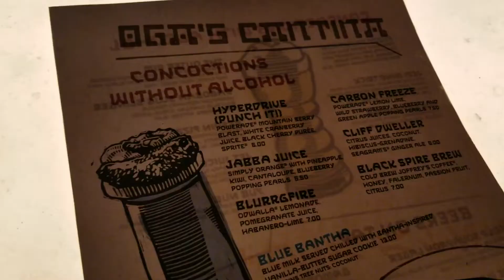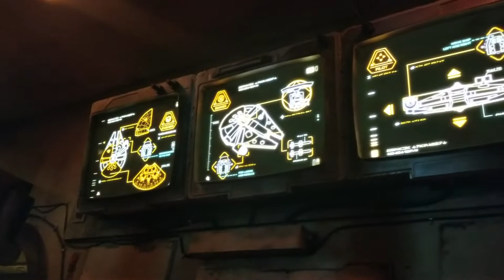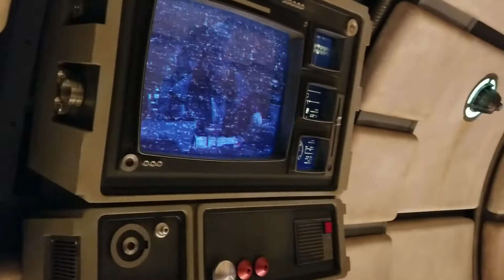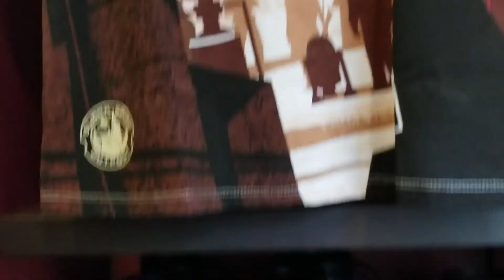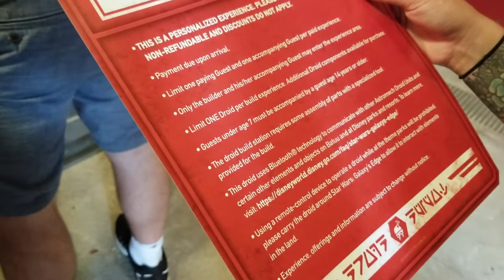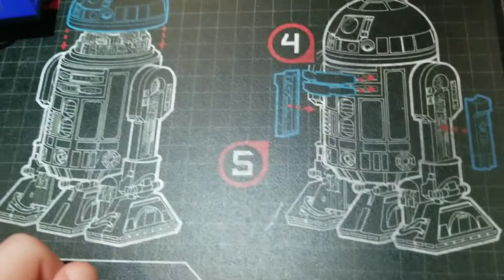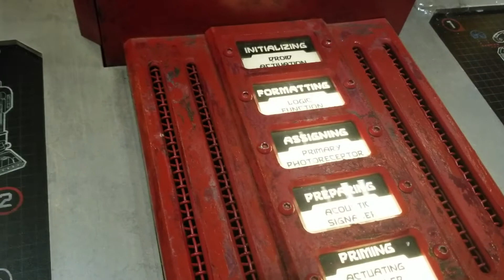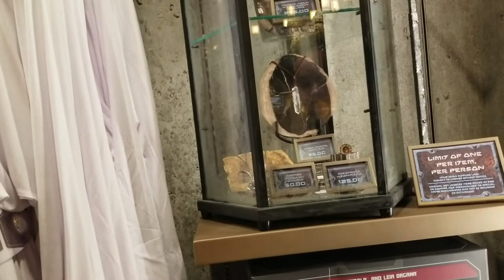Star Wars: Galaxy's Edge Passholder Preview at Disney's Hollywood Studios | Detailed Overview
Today was a very exciting day as we were part of the first group to enter on the first day of previews for Galaxy's Edge at Disney's Hollywood Studios! This event was available for anyone with a Platinum, Platinum Plus, or Premiere level annual pass. We did almost every experience Batuu had to offer. We built our own droid at the Droid Depot, bought Obi-Wan Kenobi's lightsaber at Dok-Ondar's Den of Antiquities, and of course got to ride Millennium Falcon: Smuggler's Run. The theming and attention to detail in the land was amazing and it really felt like you were truly in another world. We had so much fun and we definitely can't wait to return to Galaxy's Edge when it opens to the public on August 29th!

Hello everyone and welcome to our fun-filled channel! Here is where you can join in on our Orlando theme park adventures (and sometimes other places around the world) and see what the amazing city and state of Florida have to offer. Whether you're visiting Disney World or Universal Orlando on vacation or you even live here year-round, there are so many sights and sounds that you could be missing, and we're here to help you experience them!

-Jacob and Caitlyn